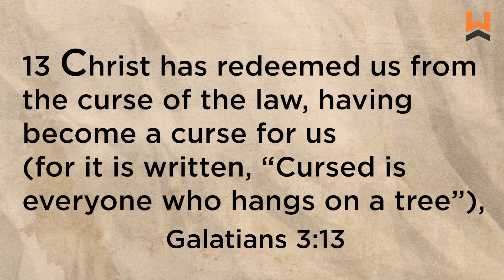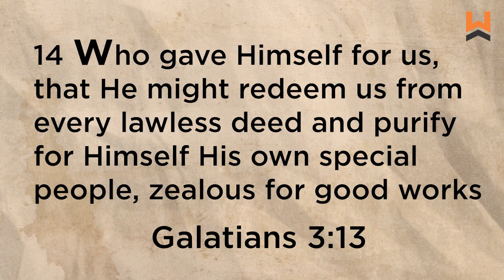Lent Day 30 | Redeemer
Lent Day 30 with Pastor Renorda Herring